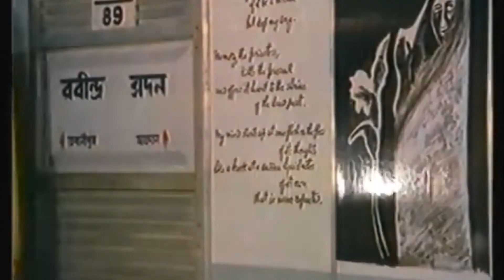Classical Old Tunes and Title Songs | Mahabharata Title | Mile Sur Mera | Akashwani | Doordarshan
Classical Old Tunes and Title Songs. Mahabharata, Mile Sur Mera Tumhara, Akashwani and Doordarshan